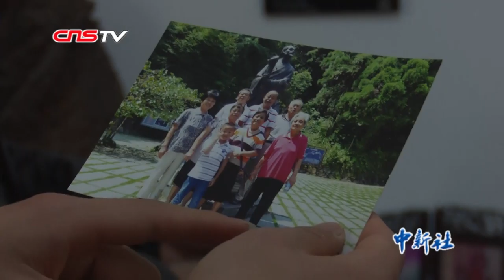“日记爷爷”11年记录患病老伴生活 天天陪伴就是爱的味道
今年78岁的张守仁生活在安徽阜阳，自2008年以来，他的结发妻子武月华被查出得了阿尔茨海默症，11年里张守仁始终坚持写日记，用文字记录着老伴的病情。他的“爱情日记”一天也没有断过，如今已写了七本日记。在这场跨越半个世纪的爱情里，张守仁用守护与文字，陪伴患有老年痴呆的妻子走过往后余生。